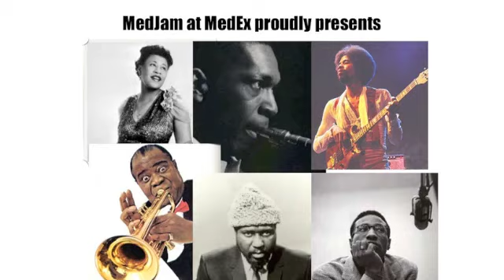Garine's Music Lessons/ Takelessons.com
Check me out on Takelessons.com